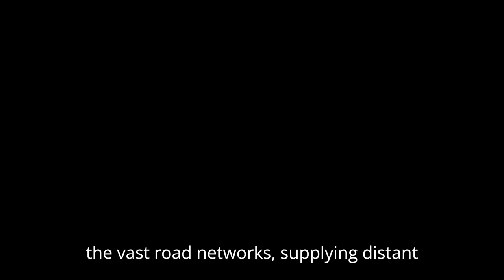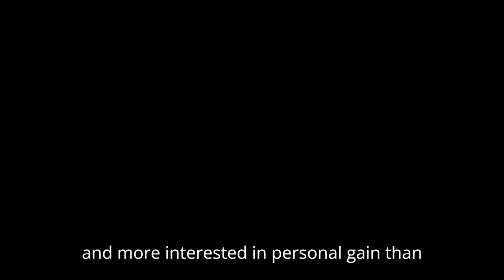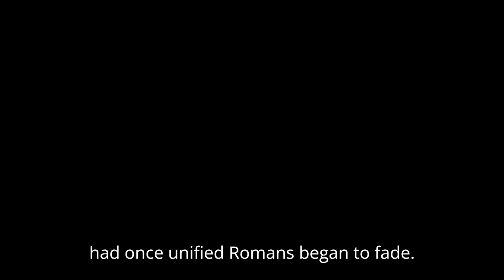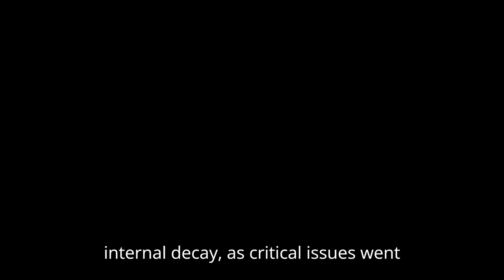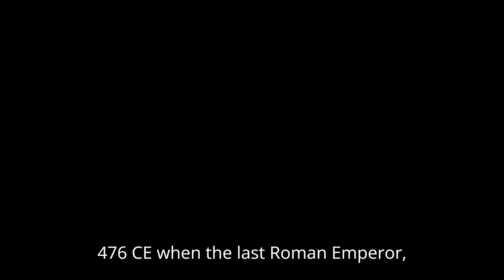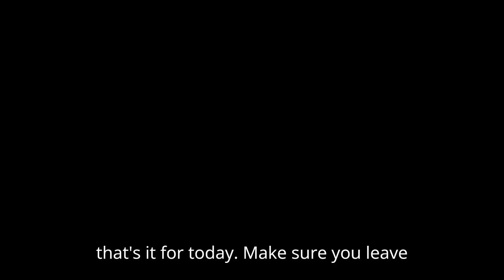15 Facts About The Fall Of Ancient Rome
In this video we will be going over 15 Facts About The Fall Of Ancient Rome.